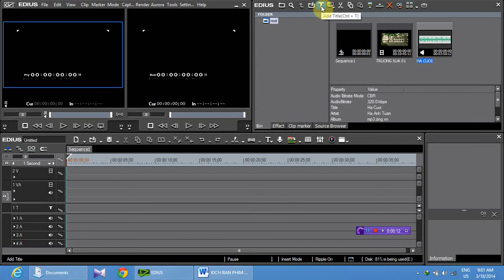Truong KENT - Tao tua cho phim ngan phan mem Edius